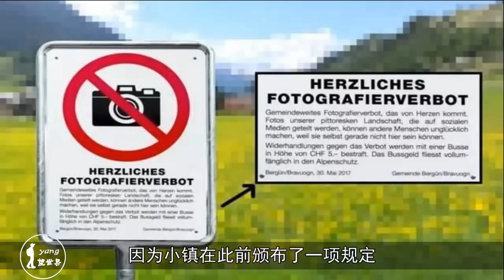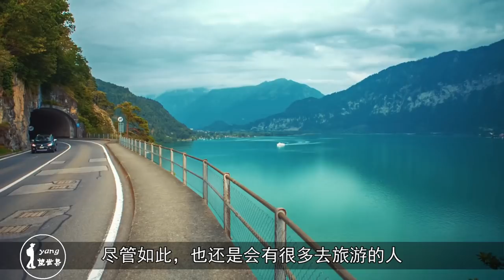瑞士小镇禁止游客拍照，理由是照片实在太美！网友：真会套路！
贝尔金小镇。这个小镇是瑞士出了名的美丽小镇，并且也是出了名的奇葩小镇，因为小镇在此前颁布了一项规定，那就是禁止游客拍照，一经发现罚款35元。